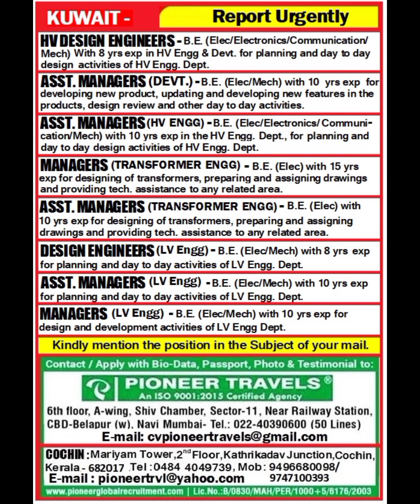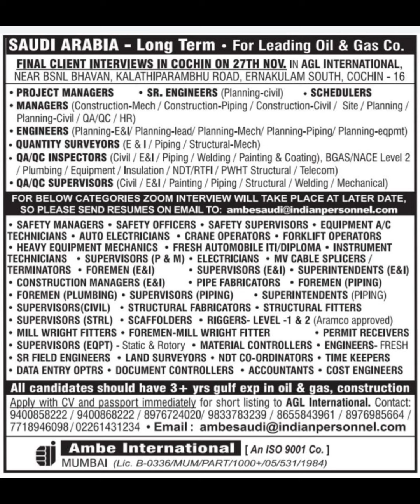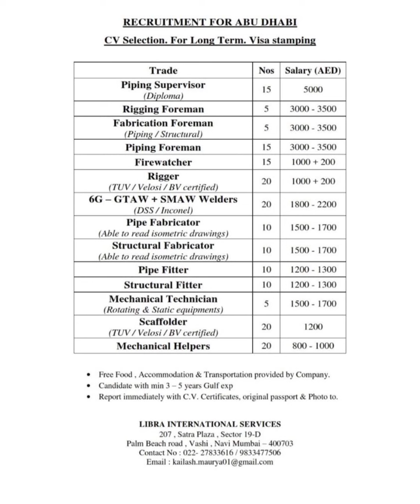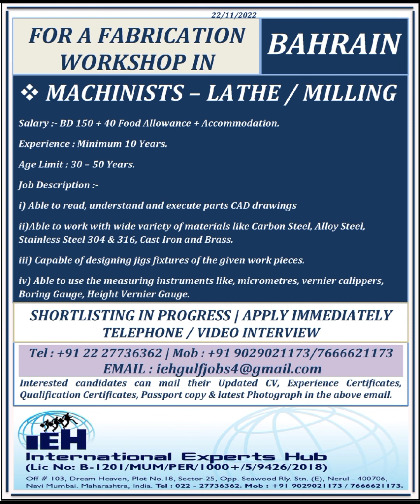23-Nov Dubai Job Vacancy 2022 ,Gulf Jobs Vacancy 2022, Assignment Abroad Times Today, Gulf Jobs 2022